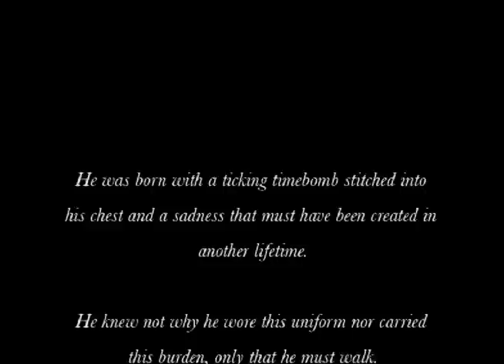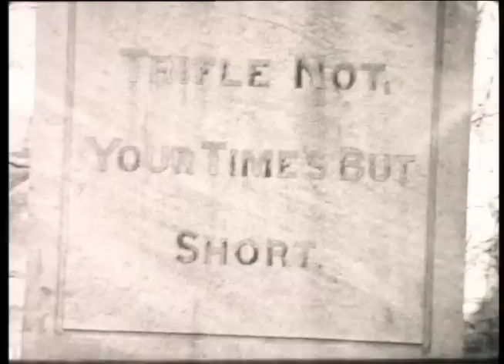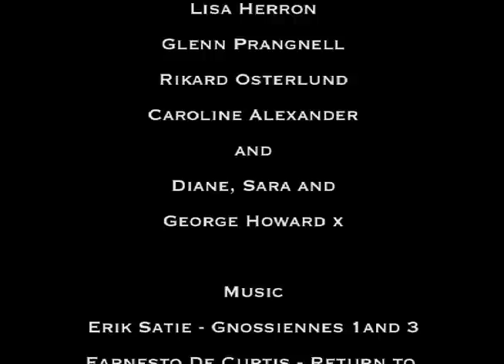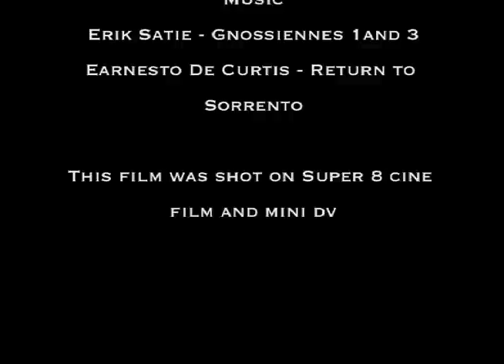Wolf Howard Film - "Your Time's But Short"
Made in fields and forts around Medway area, shot on Super 8 cine film and video. This is the closest I can get it to run smoothly on Youtube..